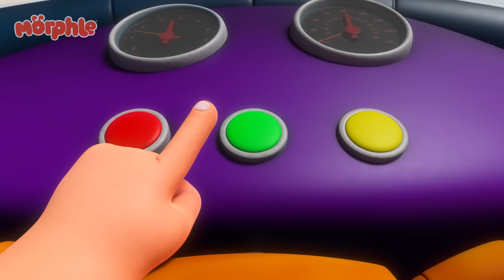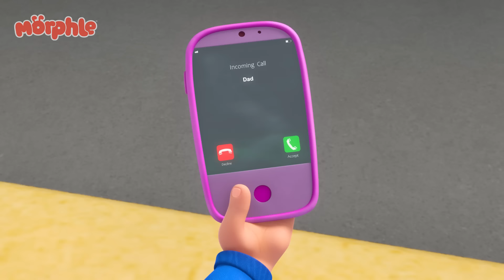Dino Drama! 😱🦖 | My Magic Pet Morphle | Magic Universe - Kids Cartoons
Mila, Morphle and Jordie time-travel for a prehistoric rock. Morphle morphs into a front loader to carry it. Mama T-Rex follows! Morphle morphs into a T-Rex to fight, then a baby T-Rex to calm her. The rock hatches! Mama and baby leave. Mila and Jordie win the science fair with baby T-Rex Morphle!

Fall in love with Morphle’s Rainbow Universe! Here, you will find animals, dinosaurs, vehicles, and even learning-themed Morphle adventures.

00:00 Dino Might
03:13 Dinosaur Hide & Seek
06:20 Mila and Morphle Robot Malfunction
09:29 The Worst Birthday Ever
12:40 Paint It Green
15:55 Super Suits
19:02  Baby Morphle Racers
22:02 Giant Animals
25:06  Baby Morphles!
28:25 Teddy Bears Everywhere
31:27 Real Lion, Green Lion
34:26 Soccer
37:40  The Magic Pet Book Thief
40:47 Mila is Sick
43:52 Officer April
47:08 Morphle The Ghost
50:17 Animal Hypno Mixup
53:27 When Winston Met Orphle
56:32 Cranky Babies
59:39 Morphle the Paintbrush
1:02:41  Jordie's Dancing Shoes
1:05:45 Chroma Painting Panic
1:08:45 The 'Be Quiet' Game
1:11:43 Magic Letters
1:14:51 Frankenmorphle
1:18:02 The Giant Lion
1:21:10 Skating on Thick Ice
1:24:15 Rainbow Orphles Cloning Catastrophe
1:27:21 The Orphle Bandits
1:30:36 Ice Cream Race
1:33:41 Daddy the Monster
1:36:50 Morphle Family Hide And Seek
1:40:02 Ice Cream Thief
1:43:19 Car Chore Chaos
1:46:19 Orphle's Vehicle Chaos
1:49:20 Castle Chaos
1:52:20 Morphle Gets Slimed
1:55:23 Morphing Family